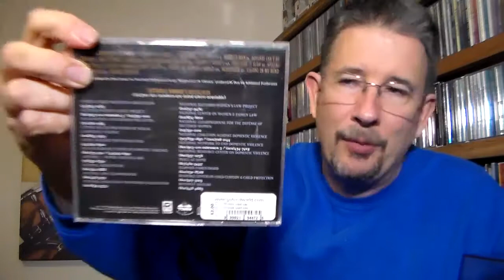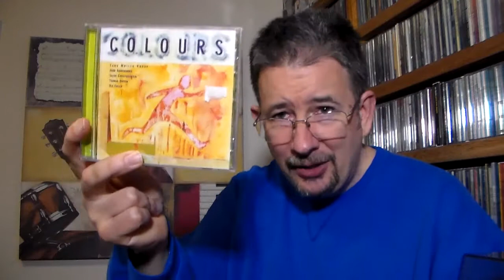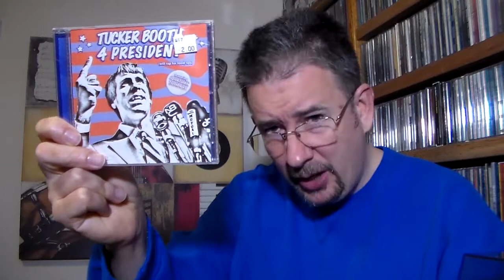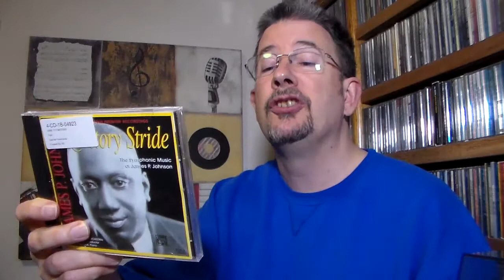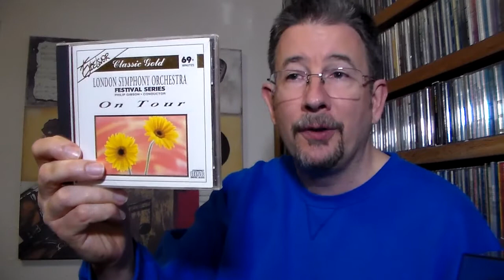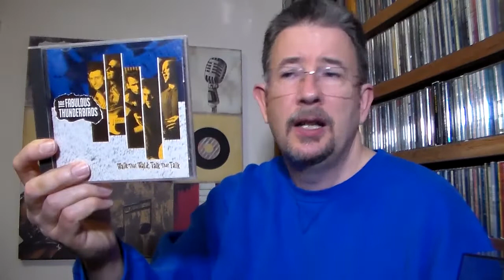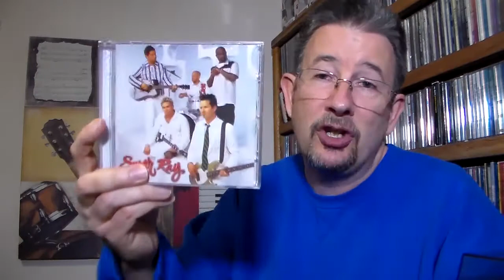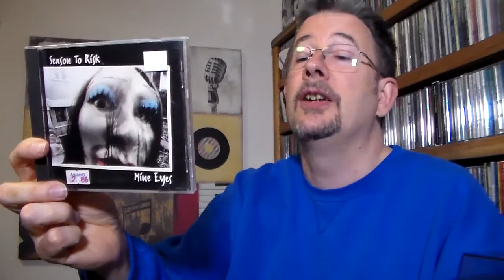Bargain Bag: January 2020 - THP 3.02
Let's kick off the second year (of, regrettably, probably only three) of Bargain Bag, my monthly hunt for buried audio treasures! How many hitherto-unknown musical goodies will 2020 uncover? Watch to find out!!